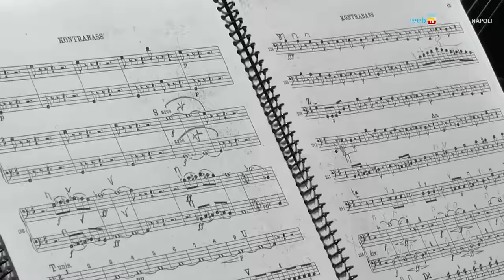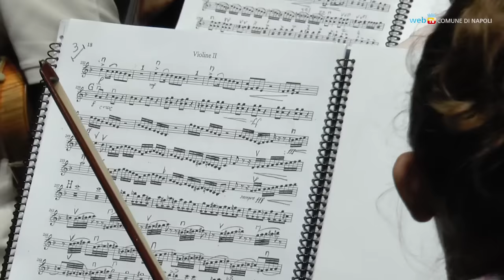Zubin Mehta apre con Ciajkovskij la stagione al San Carlo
Un grandissimo direttore per l'inaugurazione della stagione sinfonica 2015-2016 del Teatro San Carlo. Sabato 12 settembre Zubin Mehta dirige la sinfonia n. 4 e la sinfonia n. 6 "Patetica" di Ciajkovskij.